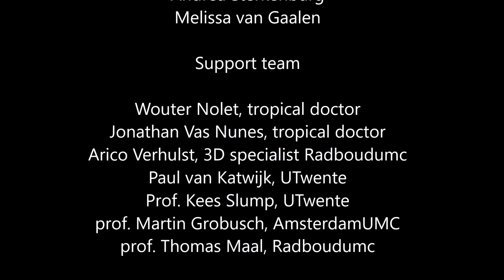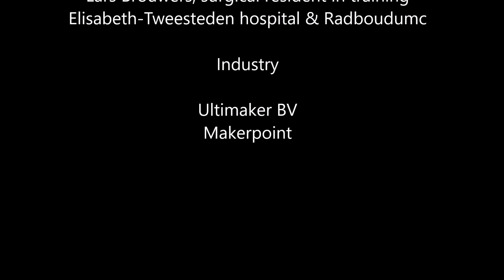3D printing Sierra Leone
3DD; 3-Dimensional Development aims to improve lives in Sierra Leone by 3D printing low-cost custom-made prostheses for handicapped people. Masanga hospital, heart of Sierra Leone. Founded in 2017.